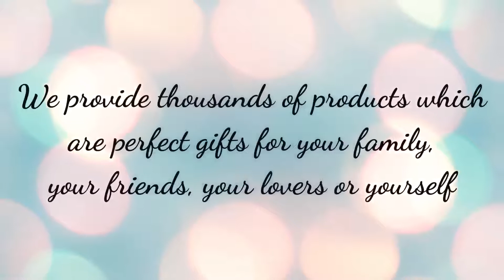Welcome To Gift 2 Heart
You’re trying to save up, you don’t want to waste a precious cash on a card for a silly candle. But you want to give your someone something totally special and heartfelt. And you’re looking for a quick easy gift idea to give to your long distance loved one.
You’ve come to the right place! As a guide about long distance relationships, Gift 2 Heart have a lots of long distance gifts for you!